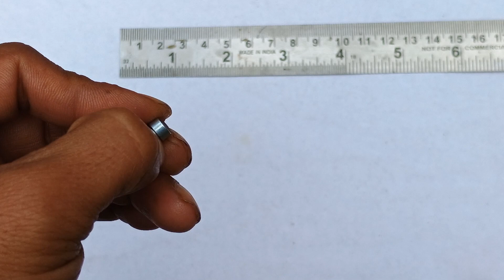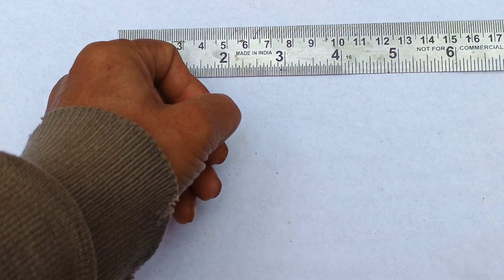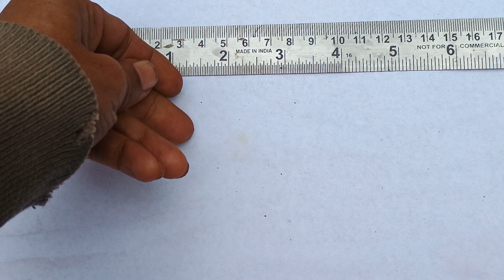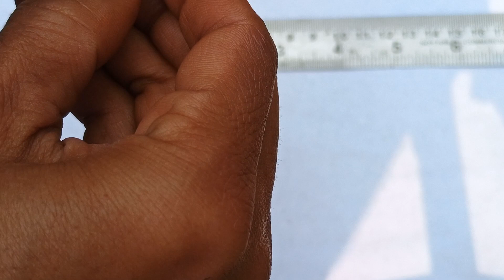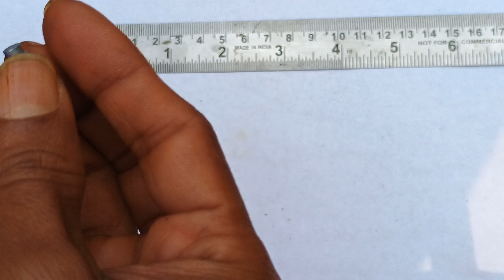High power megnet small size , accessories Roy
MaterialNickel
BrandGeneric
Coloursilver
ShapeRound
Number of Pieces30
Manufacturerizzy hardware
Size - 8mm x 1.5mm.
Quantity - 30 Pieces
Shape - Disc , Chrome Finish.
Brand ‎Generic
Manufacturer ‎izzy hardware
Country of Origin ‎India
Colour ‎silver
Number of Memory Sticks ‎30
Product Dimensions ‎5 x 8 x 1.5 cm
Item part number ‎disc-01
Included Components ‎Magnet
Additional Information
ASIN: B0CH3QJYXK
UNSPSC Code 31380000 Report an incorrect code
#84 in Bathroom Accessory Sets
Date First Available: 1 September 2023
Manufacturer: izzy hardware
Item Dimensions LxWxH: 50 x 80 x 15 Millimeters
Net Quantity: 1.00 count
Generic Name: Decorations